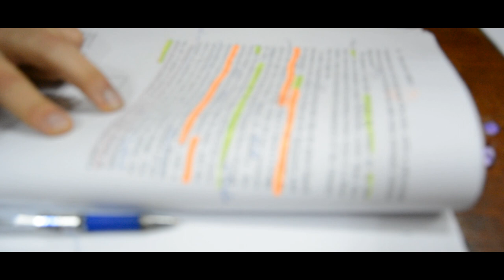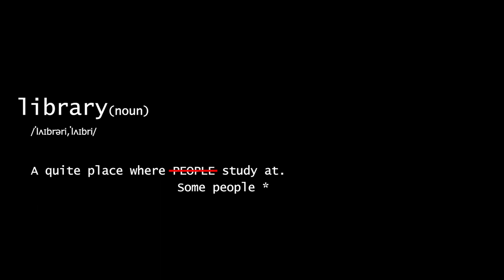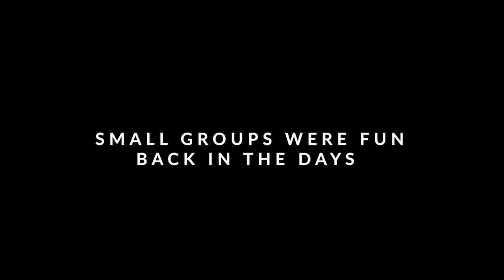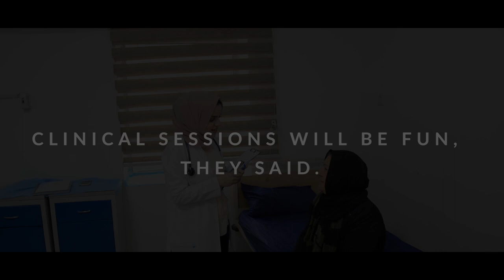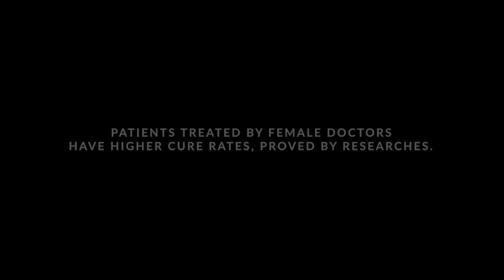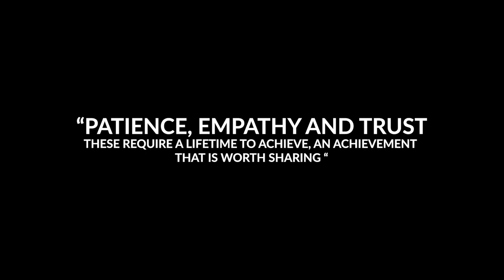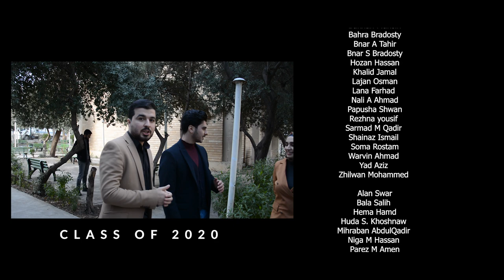Hawler Medical University / College of Medicine Class of 2020 graduation video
HMU college of medicine

SHADI SHWAN PHOTOGRAPHY

2020